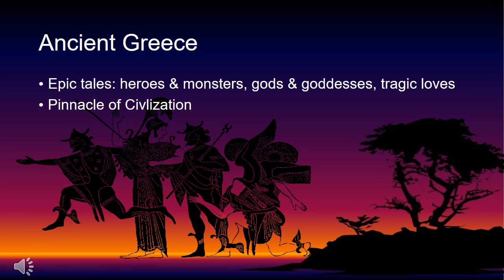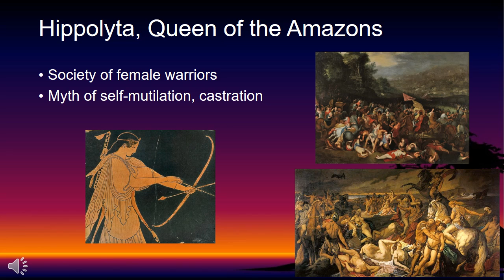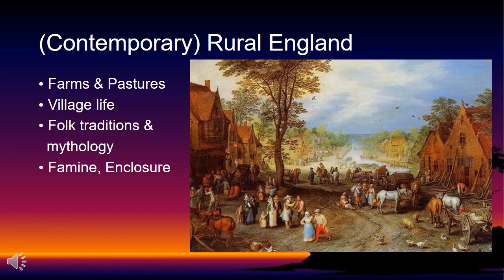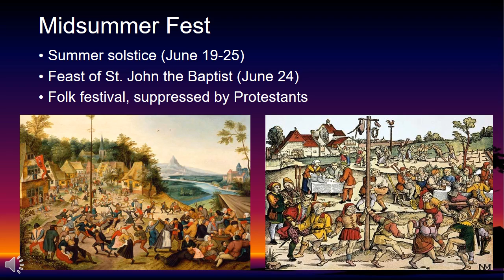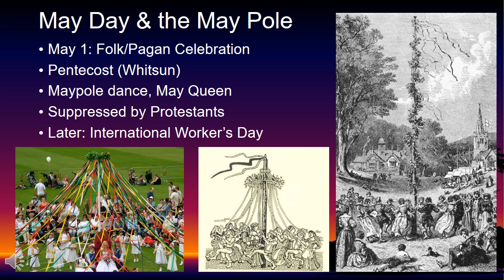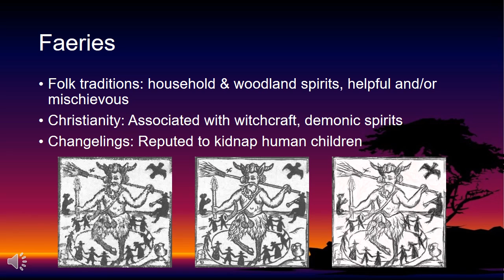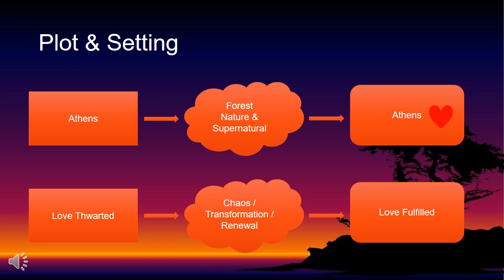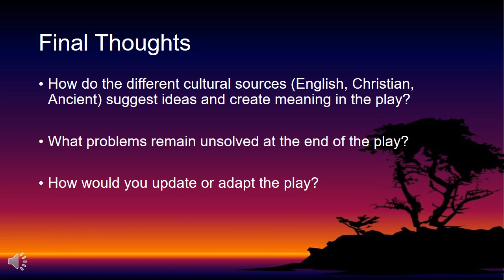The World of Midsummer Night's Dream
A lecture on the setting and cultural contexts of Shakespeare's "A Midsummer Night's Dream"